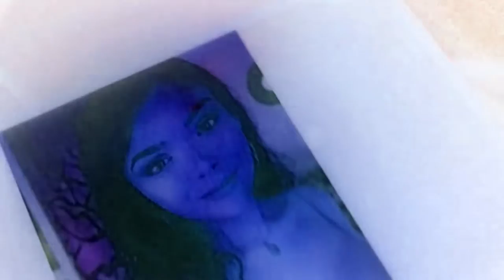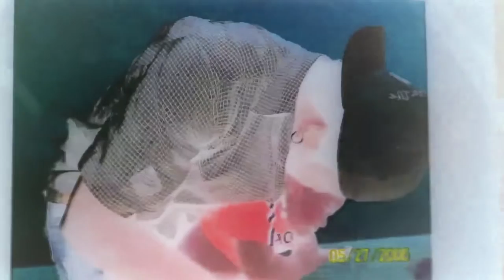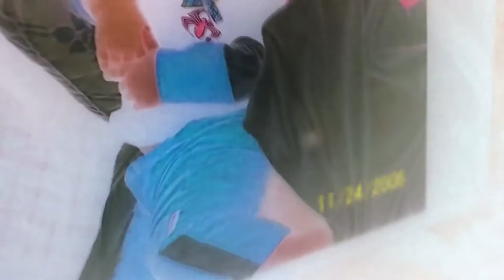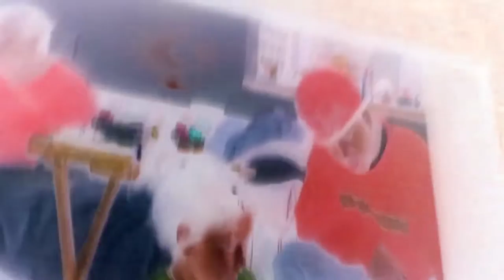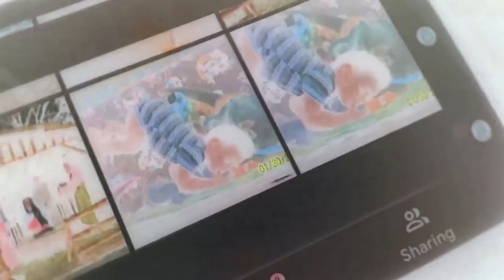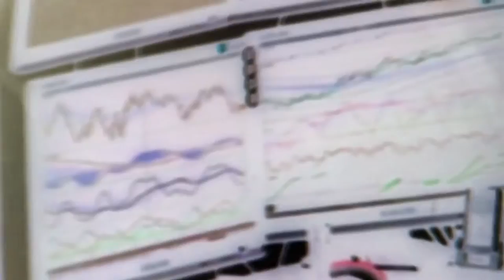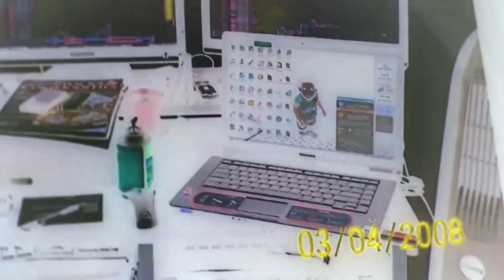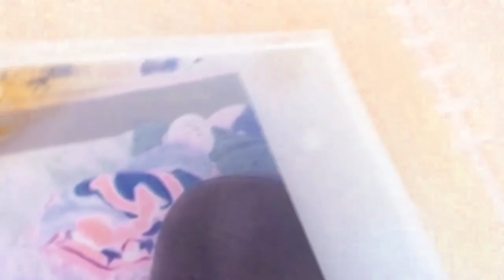Malachs Pictures 2005 - 2008 G Major